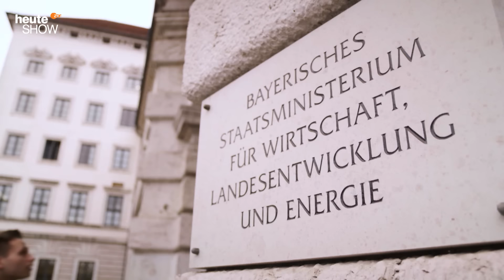Fabian Köster trifft das Hirn von Markus Söder: Hubert Aiwanger | heute-show vom 18.12.2020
Fabian Köster ist zu Besuch beim stellvertretenden bayerischen Ministerpräsidenten Hubert Aiwanger alias dem Gehirn von Markus Söder?!